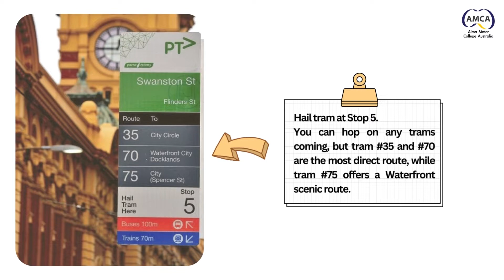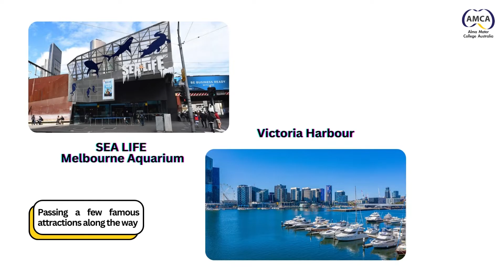[AMCA Tutorial] Episode 1 - How to travel between Melbourne campuses? (Student's POV)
Study Commercial Cookery and Childcare programs at AMCA!!!